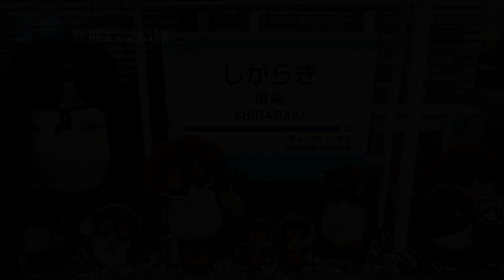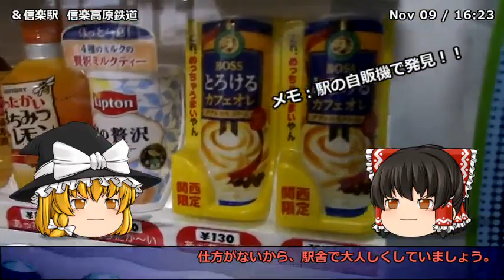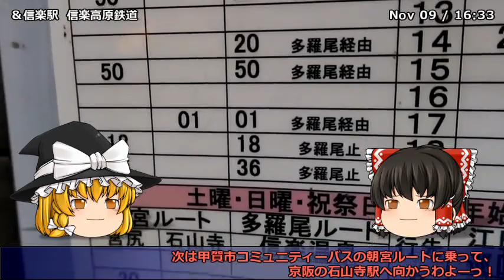【ゆっくり】JRを使わない旅 Part.72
宮脇俊三氏、オマージュ企画！
東京日本橋 ～ 京都三条大橋まで、JRを使わないで旅します！
原題：東京－大阪・国鉄のない旅

※ニコニコ動画に投稿したものをそのまま転載しています。
詳細はPart.00 の説明欄を参照してください。